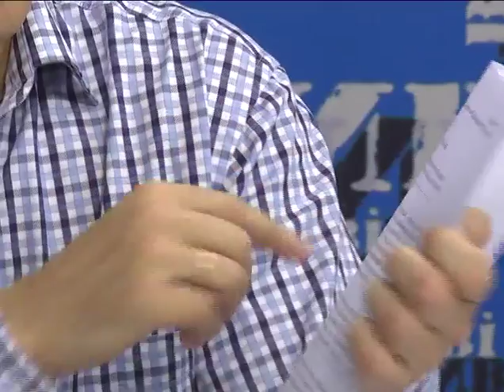В Об'єктиві: Част. 1 - Руслан Кошулинський